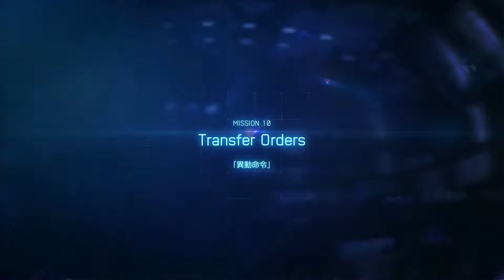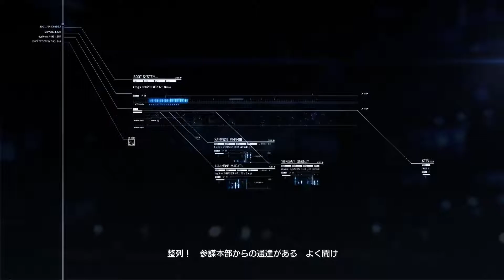【エスコン7】大空を舞う銀翼の軌跡＃１４【エースコンバット7】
「エースコンバット7 スカイズアンノウン」の初見実況プレイです！